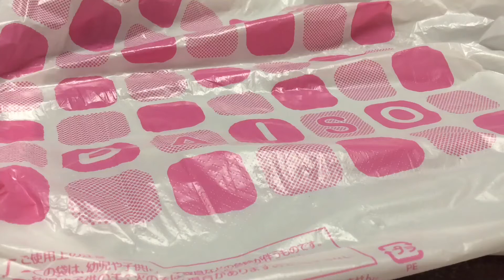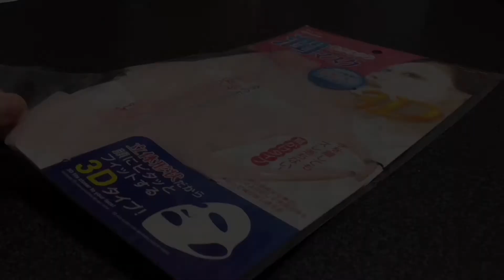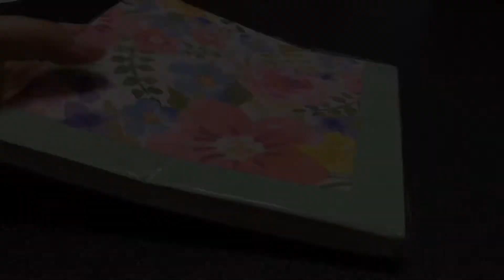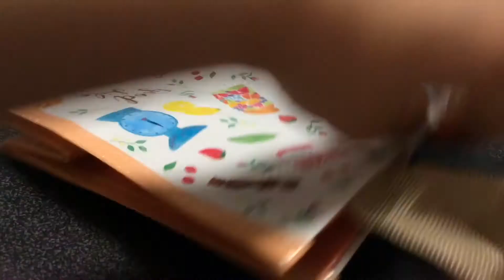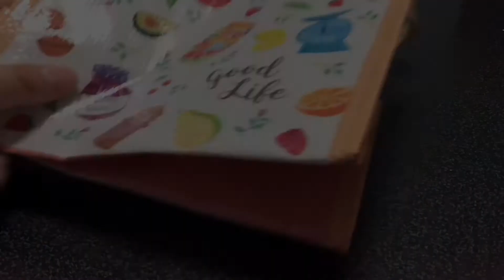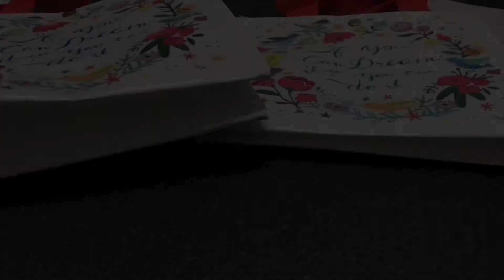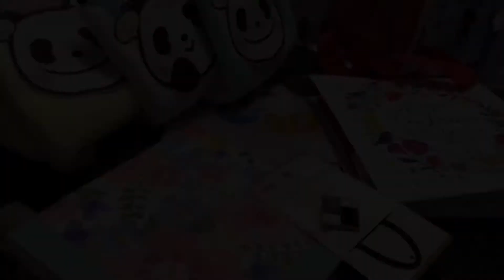【購入品】【DAISO】ふわふわタオル＆キッチンシリーズ追加購入品♪etc……